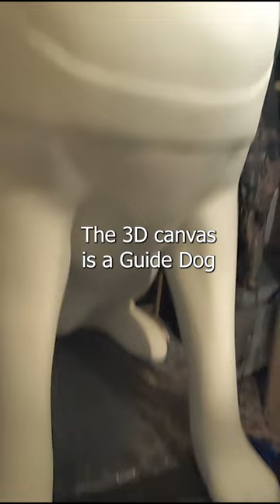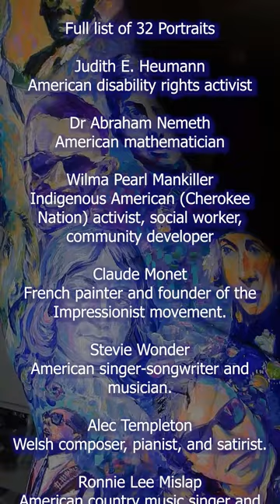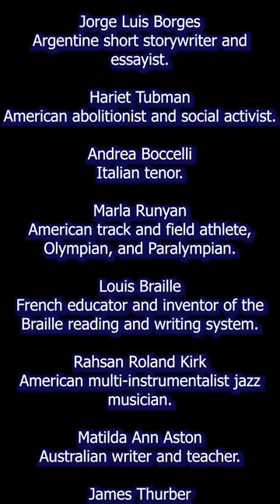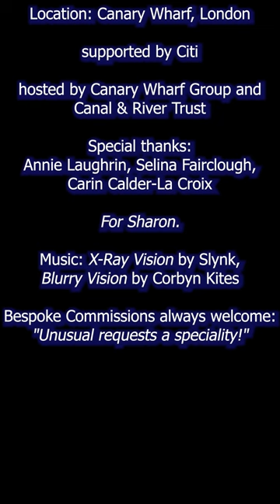Visionaries - 32 Portraits on a Guide Dog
Visionaries

created for Paws on the Wharf art trail, 2024

Artwork by Loïs Cordelia Jan 2024
GoProArt Film by Loïs Cordelia 2024
LoisCordelia.com

Raising funds for:
Guide Dogs

Wild in Art
wildinart.co.uk

Trail runs: 25th March - 17th May 2024

Location: Canary Wharf, London

supported by Citi

hosted by Canary Wharf Group and Canal & River Trust

Special thanks:
Annie Laughrin, Selina Fairclough, Carin Calder-La Croix

For Sharon, with love.

Bespoke Commissions always welcome:
"Unusual requests a speciality!"

Full list of Portraits

Judith E. Heumann
American disability rights activist

Dr Abraham Nemeth
American mathematician

Wilma Pearl Mankiller
Indigenous American (Cherokee Nation) activist, social worker, community developer

Claude Monet
French painter and founder of the Impressionist movement.

Stevie Wonder
American singer-songwriter and musician.

Alec Templeton
Welsh composer, pianist, and satirist.

Ronnie Lee Mislap
American country music singer and pianist.

Susan Townsend
English writer and humourist.

Joseph Pulitzer
Hungarian American politician (Democrat) and newspaper publisher.

Leonhard Euler
Swiss mathematician and physicist.

William Samuel McTell
American piedmont blues and ragtime singer and guitarist.

Helen Keller
American author, disability rights advocate and political activist.

Ray Charles
American singer-songwriter and pianist.

Argentine short storywriter and essayist.

Hariet Tubman
American abolitionist and social activist.

Andrea Boccelli
Italian tenor.

Marla Runyan
American track and field athlete, Olympian, and Paralympian.

Louis Braille
French educator and inventor of the Braille reading and writing system.

Rahsan Roland Kirk
American multi-instrumentalist jazz musician.I

Matilda Ann Aston
Australian writer and teacher.

James Thurber
American writer, humorist, and cartoonist.

Frederick Delius
English composer.

Homer
Ancient Greek poet and author of The Iliad and The Odyssey.

Al Hibbler
American baritone and vocalist.

John Milton
English poet and intellectual.

José Montserrate Feliciano García
Puerto Rican musician and singer.

Doc Watson
American guitarist and songwriter.

Dr Jacob Bolotin
American doctor and world’s first totally blind physician.

Horatio Nelson
British flag officer in the Royal Navy.

Erik Weihenmayer
American athlete and adventurer: the first blind person to reach the summit of Mount Everest.

Galileo Galilei
Italian astronomer and physicist.

GoPro Film by Lois Cordelia